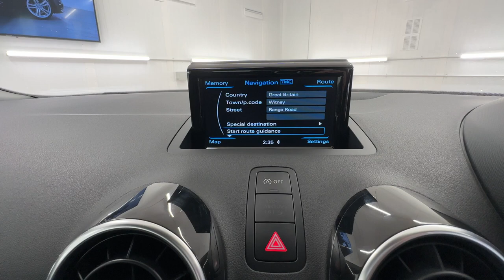Country Car Barford Warwickshire Audi A1